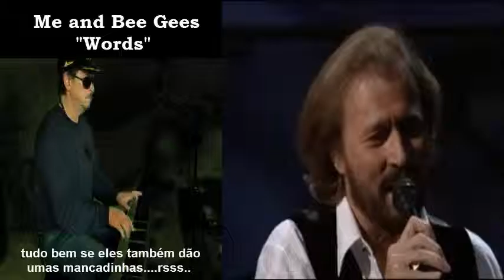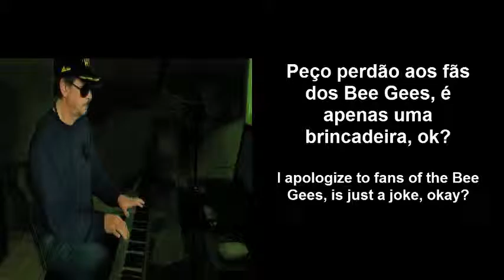Me and Bee Gees - "Words"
Uma humorada montagem para testar um programa de edição de vídeo.
Por favor, agora só me apresento em bodas de ouro e velórios, não insistam. rsssss...